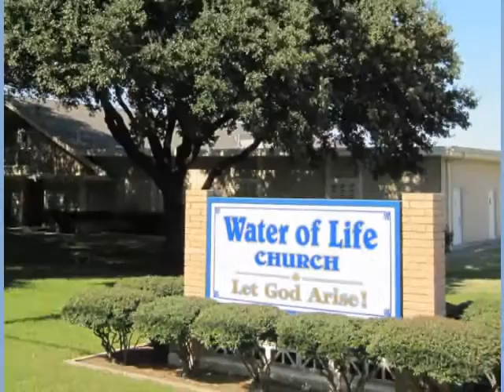Striving Against Sin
Saturday, December 5th, 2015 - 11:00 AM Program

Unbelief is absurd; unbelief brings persecution upon God’s servants.

Join Doyle Davidson, David Brown and Paul Peters as Doyle ministers from the book of Mark and also Matthew, how Jesus upbraided the disciples for “..their unbelief and hardness of heart…” and it is Jesus in His servant today, upbraiding God’s people for their unbelief and hardness of heart. Describing the persecution over the past years as hard and his disappointment in God’s people because of their unbelief, he never allowed it to stop him from obeying God and continuing to always press forward into the Kingdom. He shares that he is  encouraged today--discerning that a great victory is imminent. .

Scriptural References:
Mark 16:14
Mark 3:1
Matthew 13:58
Psalm 143:3-5
Hebrews 12:4
John 12:47-48
Proverbs 23:7
Isaiah 54:17